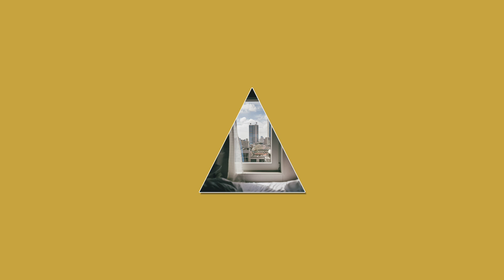Wake up (prod. gowipe) Emotional drill type beat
Wake up - prod drill 135bpm